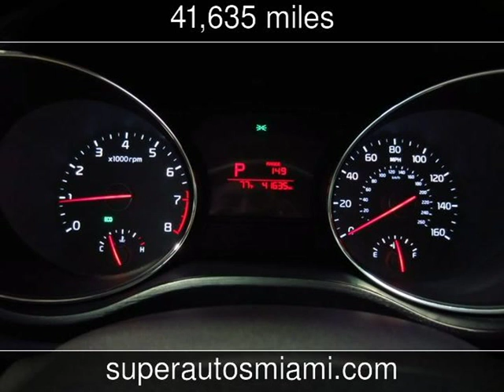2017 Kia Sedona LX Used Cars - Doral,FL - 2019-02-22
See more details about this used car This 2017 Kia Sedona LX with 41,635 miles is for sale at Super Autos Miami.